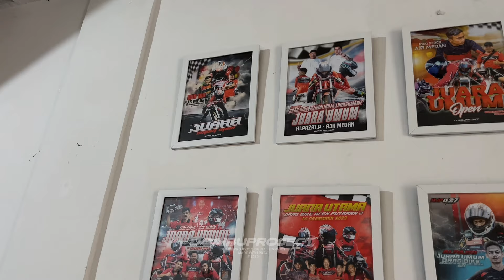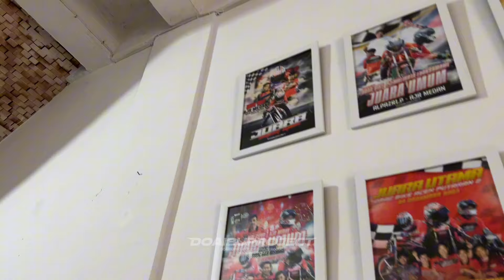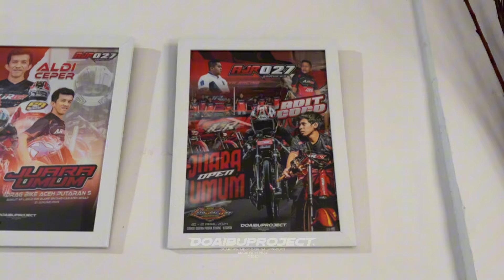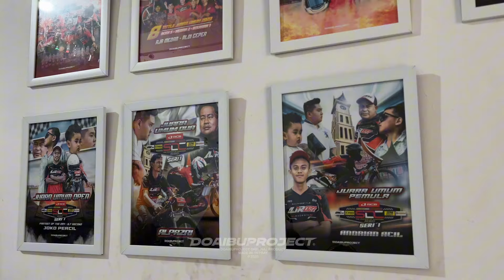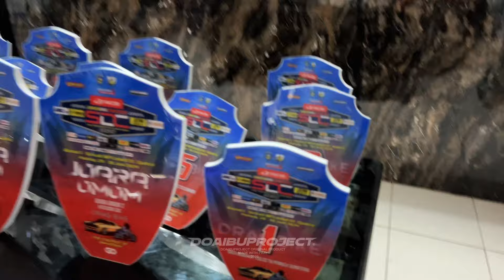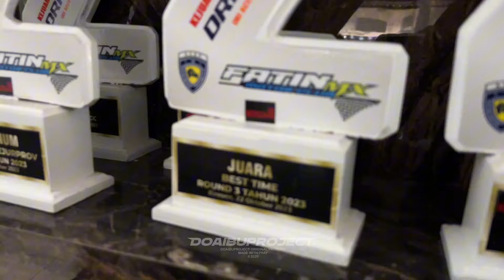MAEN KE BENGKEL AJR MEDAN BG027